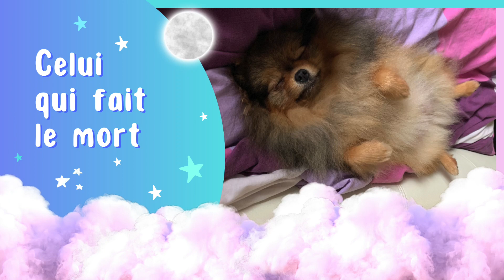🐶 Que signifie la position de sommeil de mon chien ? POMERANIAN chihuahua loulou de Poméranie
ℹ️ INFOS SUR LA VIDÉO ℹ️

La position de sommeil de ton Spitz peut en dire long sur sa personnalité. Découvre quelle personnalité a ton chien et ce que veut dire sa position dodo.

      👋 BIENVENUE DANS L’UNIVERS DES POMERANIANS ! 🤗

                                    🧐 QUI SUIS-JE ? 🔍

          🎉 DE NOUVELLES VIDÉOS CHAQUE SEMAINE 🎉